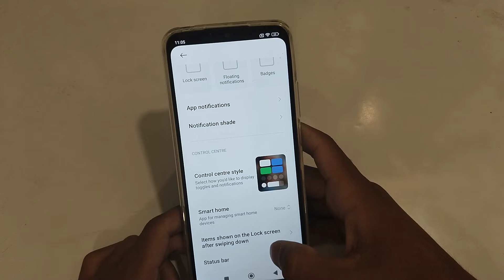How to change hide notes in redmi 10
Secret settings
Cool new features
Update settings
Problem solve